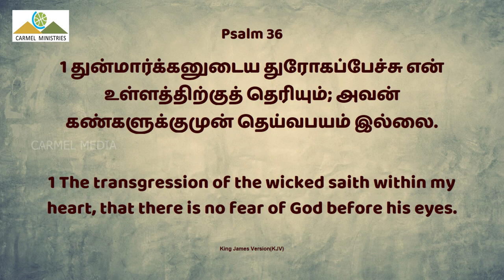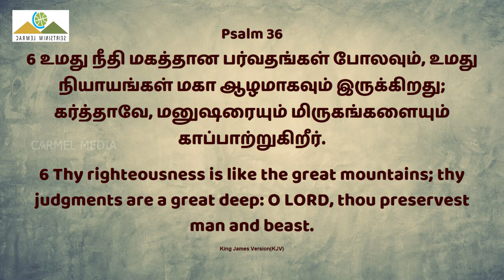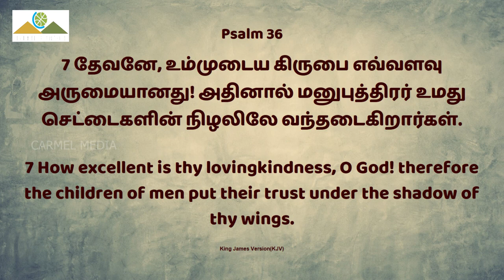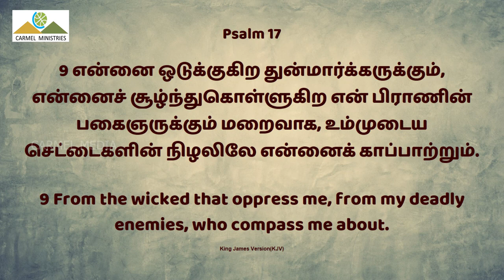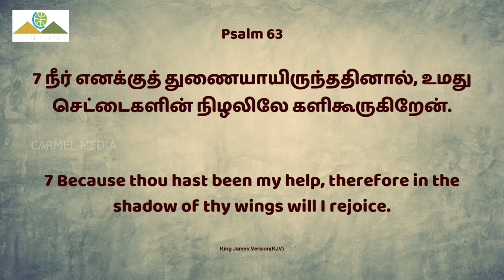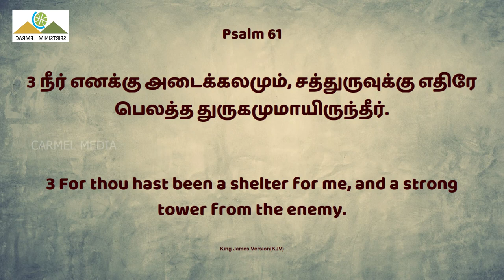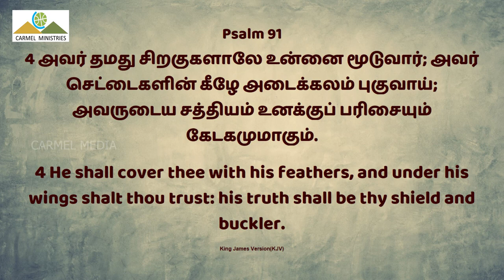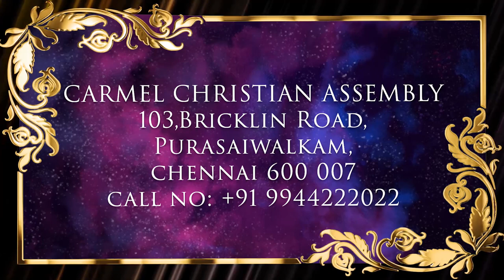🔴🅻🅸🆅🅴 | Pr. Robert Simon | Morning Devotion | காலை தியானம் | 03112023 | DAY 2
Morning Devotion | காலை தியானம் | 03 November 2023 | 03 நவம்பர் 2023

Treachery Of Wicked Moves Me Not - Part 3 | துன்மார்க்கனின் துரோகம் என்னை பறக்கடிக்காது - பாகம் 3 | Thunmarkannin Thoorogam Ennai Parakadikaathu - Paagam 3

Carmel Preparatory Fasting Prayer Days | November 02, November 03 and November 04, 2023 (Thursday, Friday and Saturday) | Prayer Points | கர்மேல் உபவாச ஜெப நாட்கள் | நவம்பர் 02, நவம்பர் 03, மற்றும் நவம்பர் 04, 2023 (வியாழன், வெள்ளி, சனி) | ஜெபக்குறிப்புக்கள்

Psalm 36 verse by verse explanation in Tamil.

Carmel Special Fasting Prayer Points, Fasting Prayer Points, Preparatory Fasting Prayer Days for Holy Communion

ADDRESS
Carmel Christian Assembly
103, Brickkiln Road, Purasawalkam,